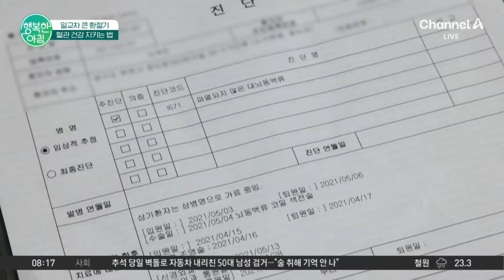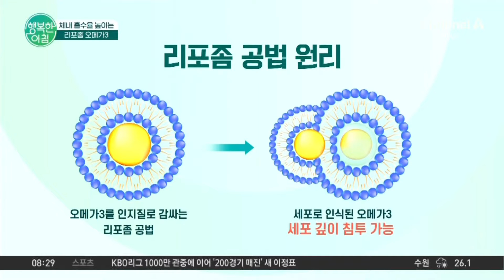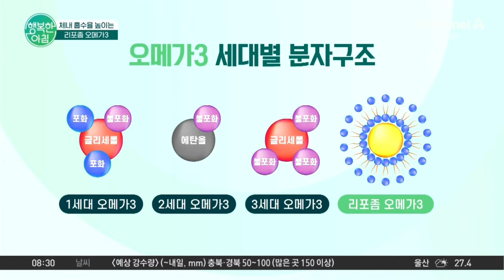갑작스런 어지러움?! 미리 혈관 건강을 지켜 예방해요★ 혈관건강 | 행복한 아침 1451 회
건강 리모델링
일교차 큰 환절기
혈관 건강 지키는 법